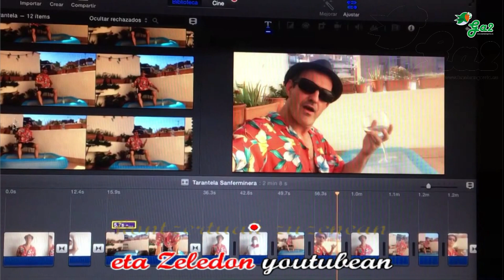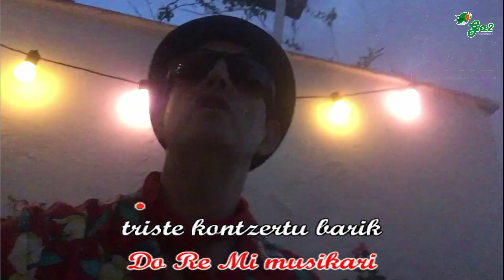Tarantela Sanferminera (Julen Cobos)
Gorka Benítez ( alboka, saxoa, zeharkako flauta)
Ricardo Boya eta Cesar Cisneros (produkzio eta nahasketa)

Euskal musikaren txokoa karaoke formatuan.
Basque music

Ardo gorrixa, zurixa edo baltza
triste taberna barik
zezen gabe entzierruan
zapi gorriarekin
triste musika barik
zezen gabe entzierruan
baina gora San Fermin
Bilboko zazpi kaletan
ez da girorik
alde zaharran pintxo pote ai pobre de mi
punto com txosna gunean
kontzertuak zuzenean
eta Zeledon youtubean
kamarada tabernari, gaupasero, musikari
zeuentzako nabil kantari iii
triste taberna barik
zezen gabe entzierruan
zapi gorriarekin
dantzan txaranga  barik
Do Re Mi musikari
zapi gorriarekin
ai ai ai pobre de ti
San Miguel, San Pedro, San Juanak, Santa Kurtzak
Aste Nagusia, Pelaio ta Andramaixak
instagram ta kalimotxo
balkoian parrandan goxo
txosnetan ez dau kontzerturik
kamarada tabernari, adiskide musikari
triste taberna barik
zezen gabe entzierruan
zapi gorriarekin
Bi bi biralizatuz Mari Jaia
dantzan txaranga barik
triste kontzertu barik
Jodete musikari